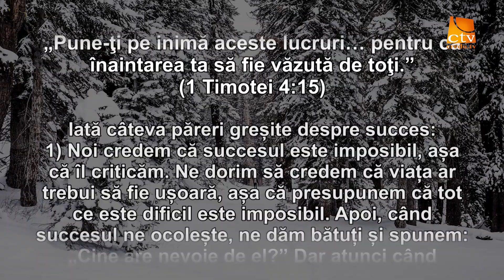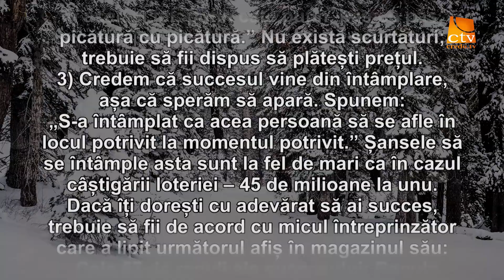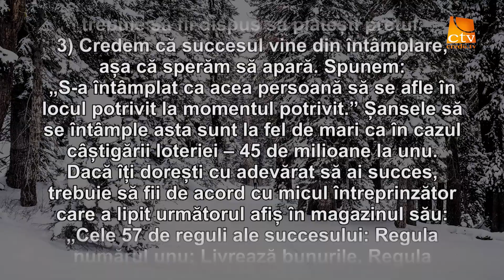Cuvantul Lui Dumnezeu pentru Astazi - 06.01.2018